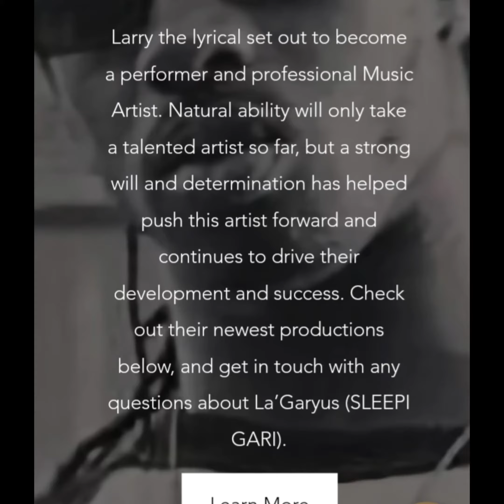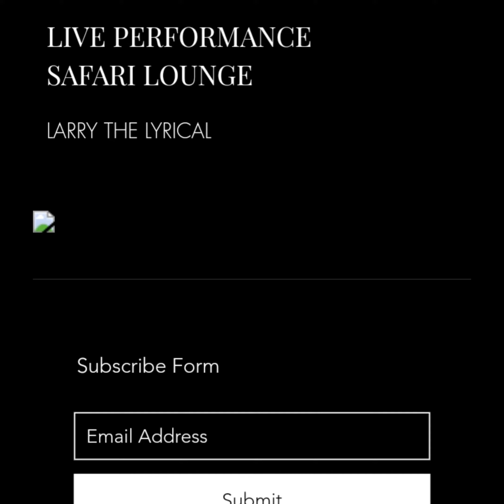PROMO VIDEO FOR LA-T-LY AKA LARRY THE LYRICAL WEBSITE 2020 NEW YEAR.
This is a promotional video, to help push Larry The Lyical and his MOVEMENT sparking in Chicago!